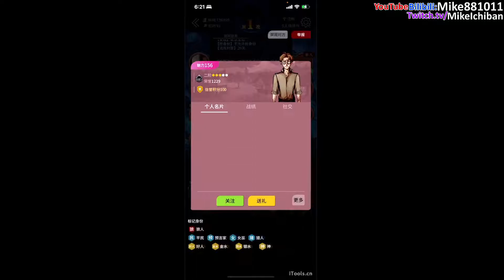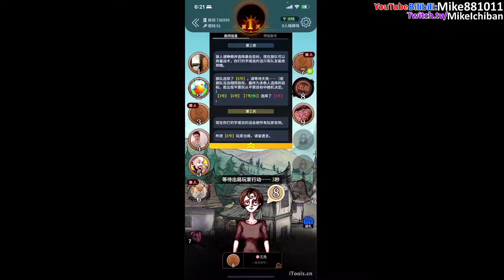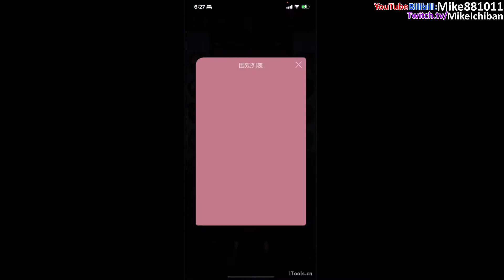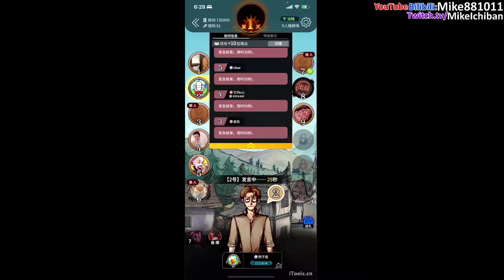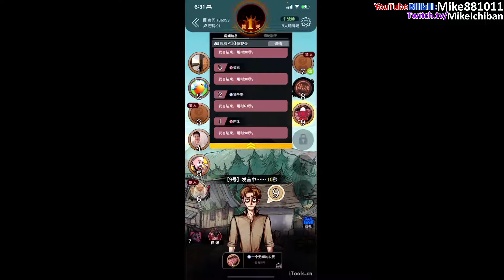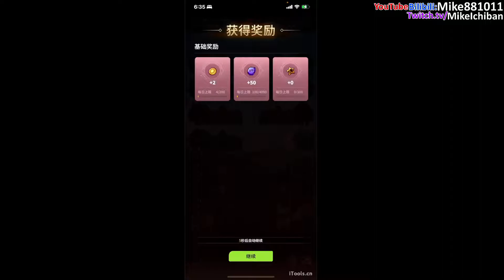《狼人杀》狼人悍跳预言家给队友发金水，强势归真预跟另外一个狼队友上PK，成功打飞真预，第二晚猜中两个神职牌，刀中猎人打死女巫带狼人获胜